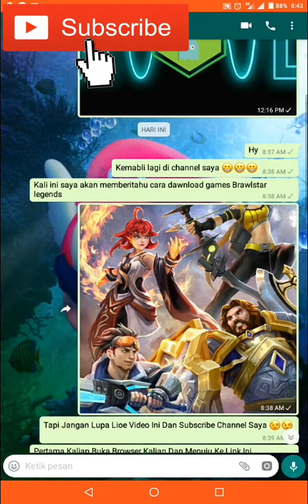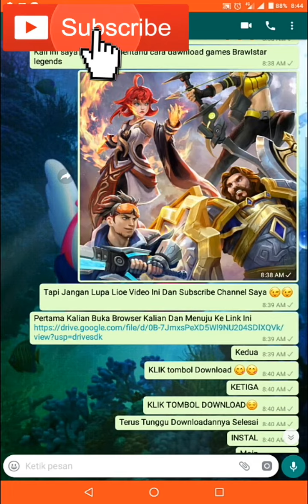Cara Download BRAWLSTAR LEGENDS